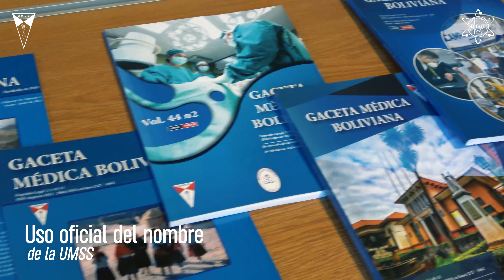"𝗣𝘂𝗯𝗹𝗶𝗾𝘂𝗲𝗺𝗼𝘀 𝗰𝗼𝗿𝗿𝗲𝗰𝘁𝗮𝗺𝗲𝗻𝘁𝗲 𝗲𝗹 𝗻𝗼𝗺𝗯𝗿𝗲 𝗱𝗲 𝗻𝘂𝗲𝘀𝘁𝗿𝗮 𝘂𝗻𝗶𝘃𝗲𝗿𝘀𝗶𝗱𝗮𝗱"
Universidad Mayor de San Simón
"Con tilde o acento ortográfico"

Síguenos!